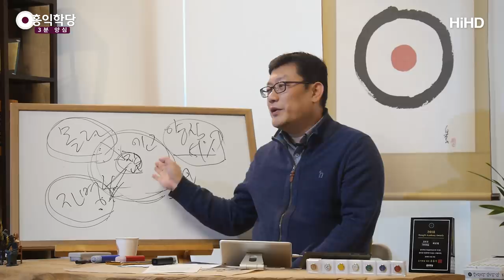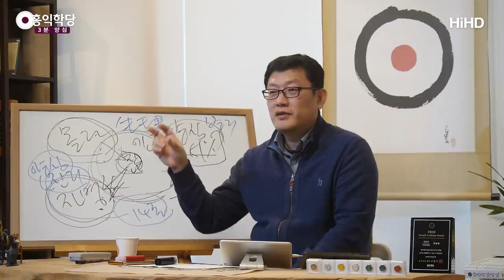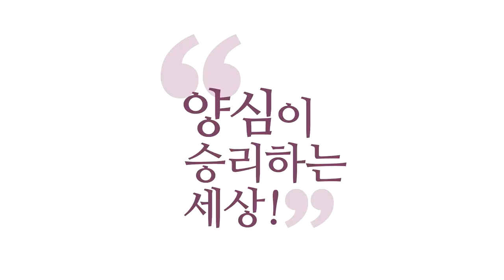[3분 양심] 버럭버럭, 성질이 올라올 때 _홍익학당.윤홍식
(190210 일요대담) '공부를 해도 이렇게 욱하는 거 올라오나요?' 하는데,
제 마음을 봤을 때 똑같이 올라와요, 욱하는 거는.
예전이나 지금이나 올라오는데, 올라올 때
'몰라'와 '자명'이 대기하고 있다는 게 다른거예요.
몰라가 한 번 무력화 시키고,
자명이 한 번 쳐 주면 욱하던 것도 많이 쇠약해져요.
그냥 욱하다 말아요. 뭐 어떻해요?

그런데 만약 예전 같으면 욱이 그대로 나갑니다.
여러분 진짜 막 살다보면 뇌도 안 거치고 그냥
나갈 때 있어요. 욱한게 그냥 이미 나가 있어요, 그쵸?
'내가 말했나?' 하게 이렇게 나가 있어요.  성질이
확 나가버려요. 사람이 제일 못 감춘다 그래서
그 욱하는 거를, 우리말에서 성질부린다 그러는 게
인간의 성질은 희로애락이 다양한데,
분노에 대해서만 성질부린다고 하는 건요.
다른 거는 그나마 감출수가 있는데,
분노는 못 감추고 나온다는 거예요.
확 나와버린다는 겁니다.

우리 감기 못 감추듯이 분노도 못 감춘다는거예요.
눈빛부터 막 무섭죠? 화가 나면 온몸으로 화를 내잖아요?
그러니까 '성질 부리네' 하는거예요. 우리가 우리 안에
있는 성질이 이렇게 튀어나 올 때 못 막는,
그런 힘이 제일 강한 것 중의 하나입니다,
화가 분노가. 그러니까 우리가 이 분노를,
분노가 아예 안 일어났으면 좋겠다. 제일 좋죠.
그런데 저도 살아보니까 안 일어날 수가 없는 게,
우리가 에고가 있잖아요? 그런데 에고는 저항을 받으면
욱하게 되어있어요. 그럴 어떻게 막아요?
에고는 저항을 받으면 욱하게 그 프로그램이
되어있다고요. 여러분이 막을 수 있는 게 아닙니다.

욱은 올라와요. 여기 지금 여러분 여기가 10층이고, 지금
나갔는데 강의 끝나고 은혜 받았다고 막 기뻐서 나갔셨는데
'엘리베이터 안된다.' 그러면, 거기서 욱 안 하실 분
있어요? 그런데 문제는 그거죠.
욱 올라오는 걸 '몰라' '자명함'으로 보고 돌리고
적절하게 그 상황에 맞게 여러분이 기분 빨리 내서
'뭐 건강에도 좋고 내려가지, 걸어가지 뭐' 이런 분이
있고 아닌 분이 있는 거지, 욱은 올라옵니다. 왜?
에고라는 거는 프로그램이 그렇게 되어있어요.
저항 받으면 욱하게 되어있어요.
이것까지 거부하시겠다 그러면 여러분 밥도 못 드세요.
배고프면, 허기가 지면 뭔가 음식을 먹고 싶게 만들어져 있잖아요?
그 프로그램대로 지금 살고 계신 거예요.

그래서 욱이 문제가 아니라, 다른 모든 것도 지금 여러분
에고의 프로그램 된대로 살고 계시면서, 요거는
불편하니까 없었으면 좋겠다하시는 그건 안됩니다.
요거 받으시면 좋은 거 있으면 요것도 다 같이 받으십니다.
내 에고로 인해 마음에 드는 게 있으면,
마음에 안드는 것도 에고는 같이 갖고 있는 거예요.
그거를요 '몰라' 하나로 쳐낼 수 있다면
여러분 마음의 어마어마한 전쟁을 막아낸 거예요.

마음 안에서 영적인 전쟁이 어마어마하게 벌어질 건데,
빨리 평정한 거예요. 진압을 빨리 한 거예요. 그런데
바꿀 수도 없는 거 가지고 고민하는 게 중생의 맛입니다.
그래서 저는 아예 그러지 말자는 말은 못 해요.
왜냐하면 우리의 에고는 과거에 집착하고,
미래에 대해 걱정하게 되어있어요.
에고가 하는 건 하는 건데,
욱하는 거 올라오는 이것도 막을 수는 없는데 올라왔을 때
빨리 지혜롭게 처리하시는 방안을 말씀드립니다.

과거에 대한 회한이 올라왔을 때, 집착이 올라왔을 때
올라온 거 가지고 스트레스 받으시면 하수예요.
고수랑 하수의 차이는요, 김연아 선수 있죠?
제가 예를 많이 들지만, 김연아 선수 자빠지죠?
시합 중에도 자빠지죠? '저렇게 밥 먹고,
피겨만 해도 자빠지는구나' 하게 자빠지죠?
축구 선수들 매번 헛발질하죠?
'밥 먹고 축구만 하는데 왜 헛발질하는 거야?'
그런데 헛발질하죠?

고수랑 하수 차이는 자빠지고 헛발질하고,
바로 쿨하게 돌아설 수 있으면 고수구요. 헛발질했다는
것이 마음에 남아서 계속 있으면 이게 하수입니다.